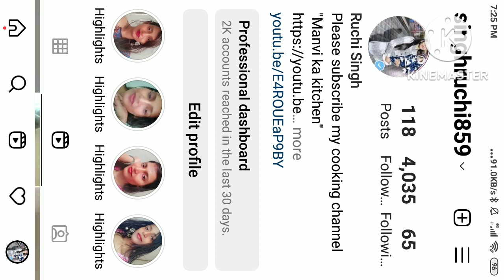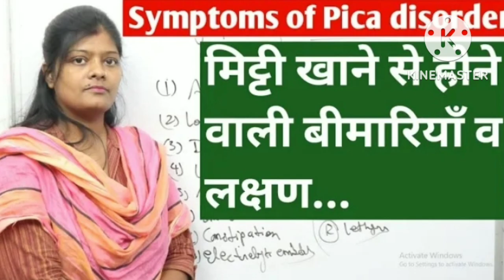Slate pencil खाने का मन करता है मैं क्या करूं| Slate pencil khana kaise chhode | Ruchi333.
अब Acupressure से अपने Slate pencil कि आदत को खत्म करेंगे by doctor ‎@Ruchi333

क्या मैं slate pencil eating खाती हूं | slate pencil crunch| slate pencil | Ruchi 333

Slate pencil eating karna kaise chhode Ruchi 333

credit by :-

Slate pencil khana Kaise chhode
multani mitti khana Kaise chhode
mitti khana Kaise chhode
kaccha chawal khana Kaise chhode
Medusa ji ka payment kitna h
slate pencil crunch video
slate pencil eating video
slate pencil
slate pencil crunch
slate pencil eating
eating slate pencil
cruncher slate pencil
Anjali Dhaka
Medusa vlog channel
me and my crush
dimple crunch video
clay pot swallowing
clay pot crunch
clay pot eating
slate pencil eating swallowing Video
slate pencil swallowing Video
Anjali Dhaka ki video
sp crunch video
crunching and eating
Ruchi 333 eating slate pencil
Ruchi 333 ki crunch video
cruncher
slate bar
big size stone crunch
Anjali slate pencil crunch
slate pencil